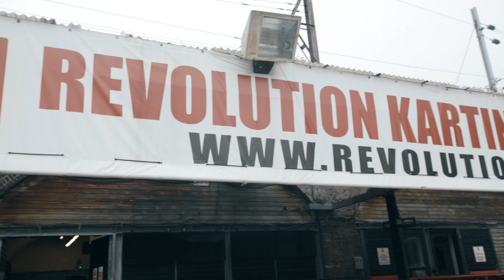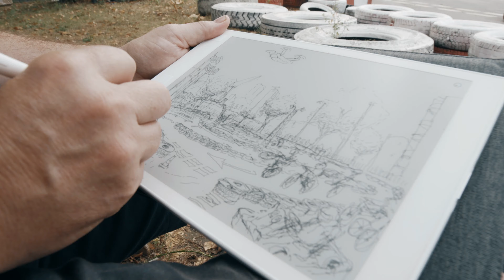OFF THE STREETS - Qualification Round 2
Round 2 of the Off The Streets Series - let's gooo!

Supported by:
Hej Coffee